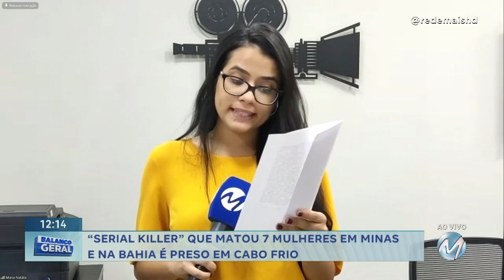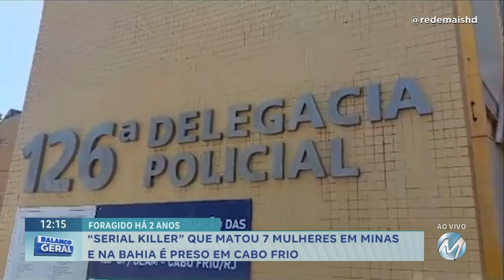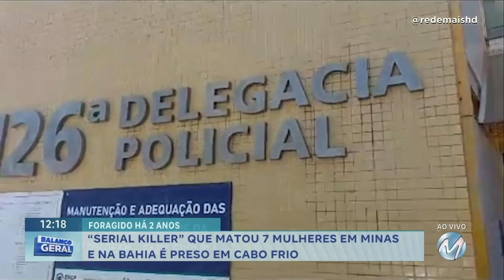“SERIAL KILLER” QUE MATOU 7 MULHERES EM MINAS E NA BAHIA É PRESO EM CABO FRIO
Um “serial killer”, que matou sete mulheres em Minas Gerais e na Bahia, e que estava foragido da justiça há mais de dois anos, foi preso em Cabo Frio no Rio de Janeiro. A prisão foi nesta quarta-feira (15/11). Ele teria cometido crimes em Juiz de Fora.